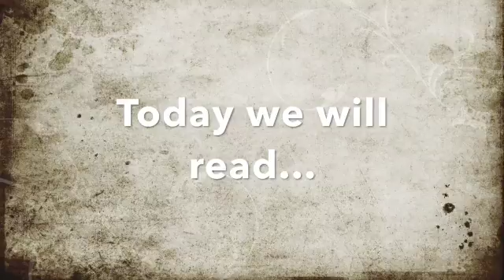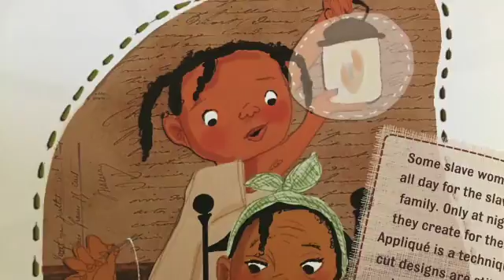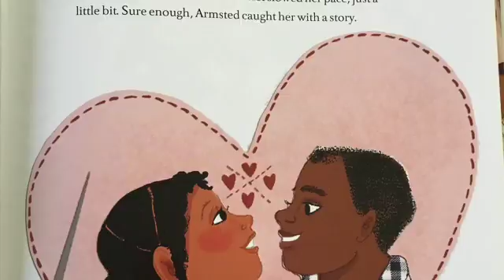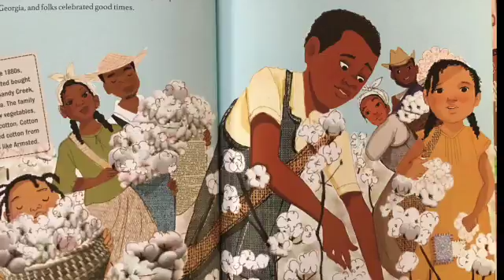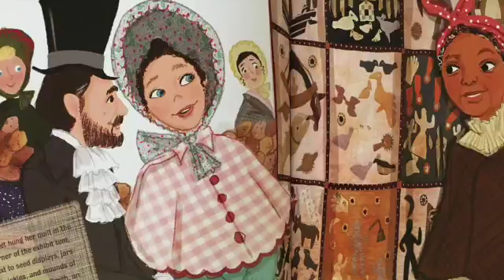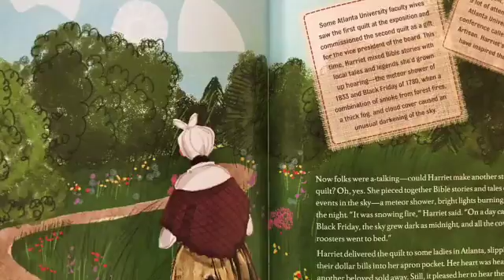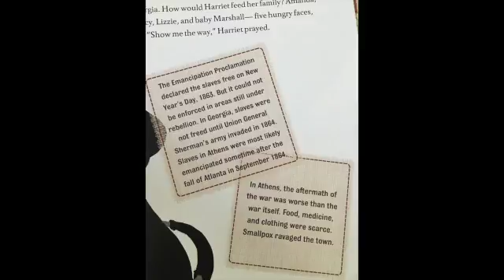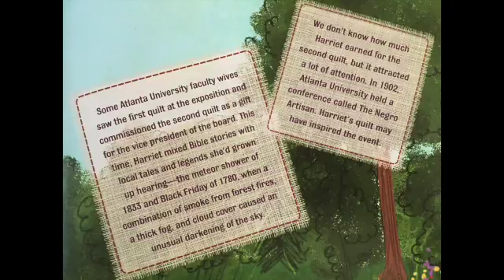Sewing Stories: Harriet Powers' From Slave to Artist Reading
This video is a reading of the children's book, Sewing Stories; Harriet Powers' From Slave to Artist written by Barbara Herkert and illustrated by Vanessa Brantley-Newton. to find art lessons featuring Harriet Powers!